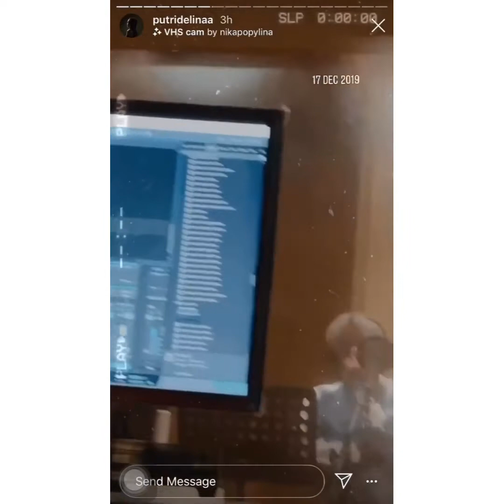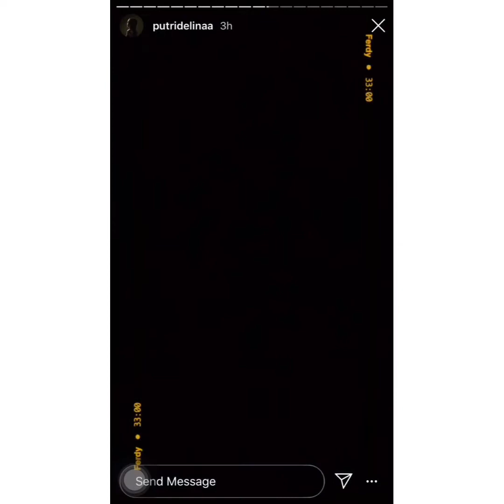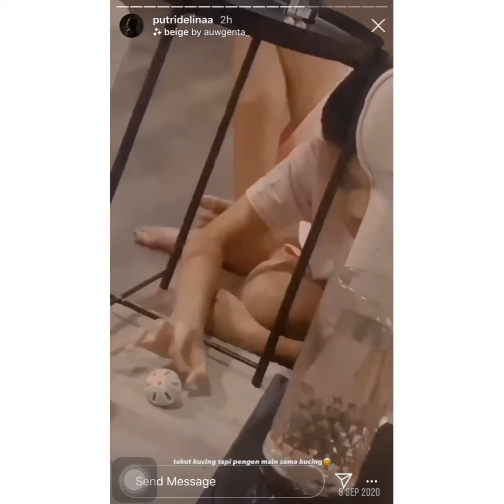PutDel kangen main bareng A’ Iky & adek2 karna harus kerja saat weekend